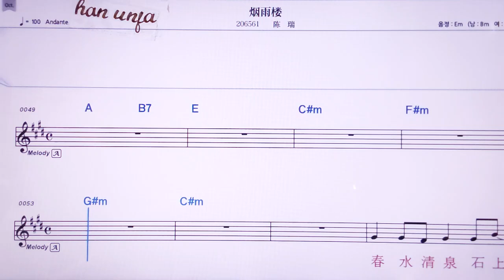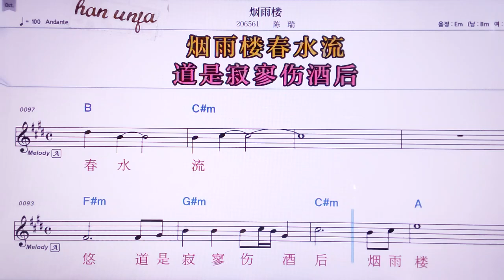💖이엥위러우/천루이 👍MR,노래방, 악보, 코드,Karaoke With Sheet Music